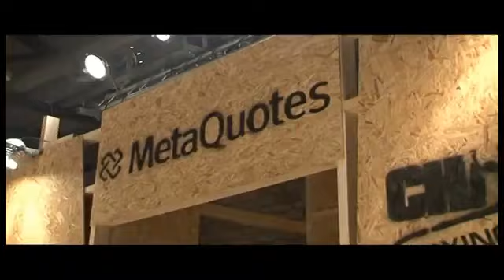Champ Boxing Academy - Savas Kokkinos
CHAMP BOXING ACADEMY
Savvas Kokkinos - 2 Star AIBA Coach/Manager

1 Tzavella Street, Linopetra, Limassol 4102

Metaquotes Champ Boxing Academy Cyprus - Limassol Boxing Club